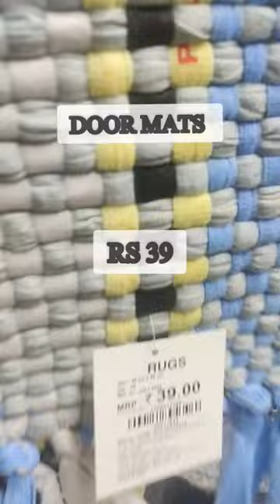d Mart door mat dmart shopping /